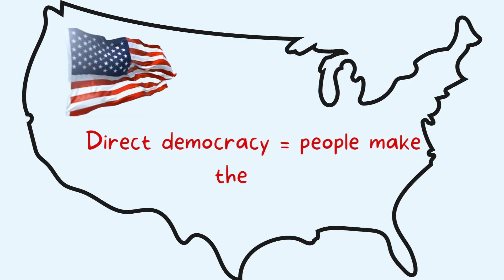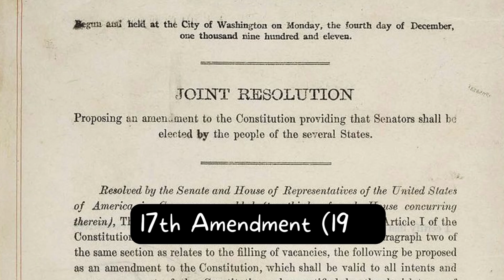Is the USA a Democracy?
The Founding Fathers found democracy unacceptable based on their knowledge of the Athenian system. Plato and others left an unflattering view of democracy, so the founders created a different government for the USA.

References

Madison, J. (1787, November 23). The Federalist Papers No. 10. Yale.edu.

Madison, J. (2020). The Avalon Project : Federalist No 55. Yale.edu.

Mekouar, D. (2021, January 24). Today’s democracy isn’t exactly what wealthy US Founding Fathers envisioned. VOA.

Ober, J. (2008, May 15). Democracy and the management of knowledge: From ancient Athens to modern institutions.

Scott, M. (2016, November 7). The tensions in American democracy date back to 508 B.C. Time.

Thomas, G. (2020, November 2). “America is a republic, not a democracy” Is a dangerous—and wrong—argument. The Atlantic.